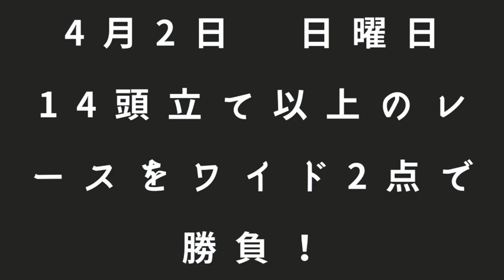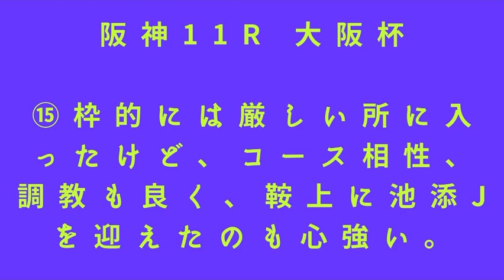［大阪杯］軸はまさかの穴馬 大阪杯と平場の多頭数レースをワイド予想